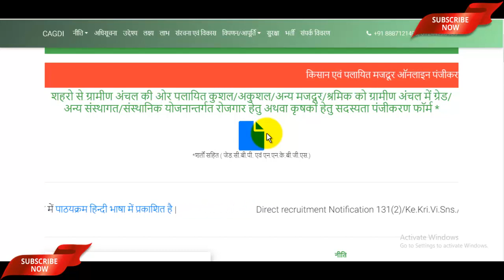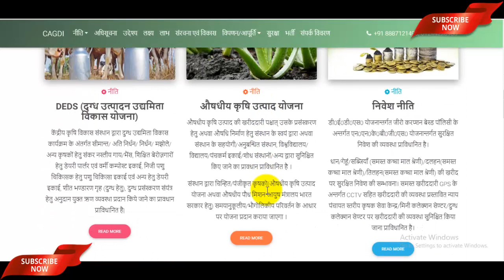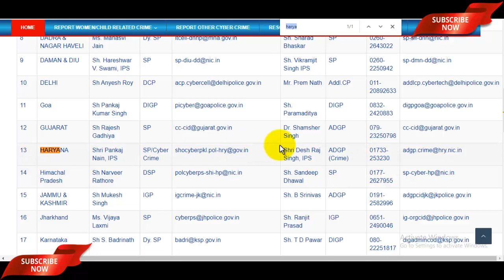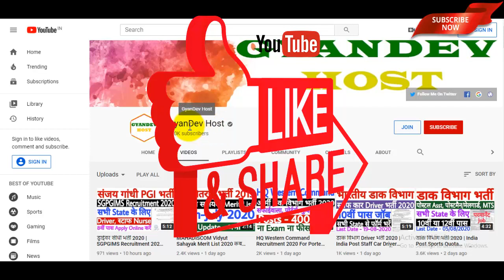CAGDI Recruitment 2020 Fake - Latest जानकारी | अब इस भर्ती प्रोसैस में आगे क्या करें? - अभी जानें!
Video Title -